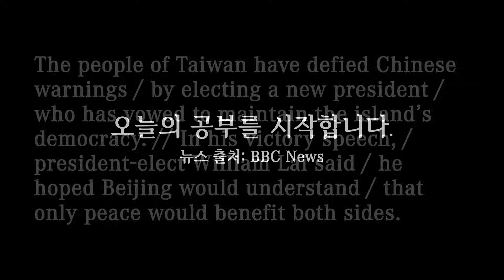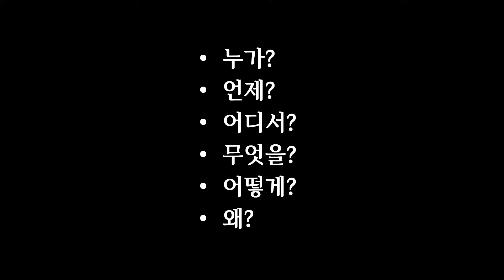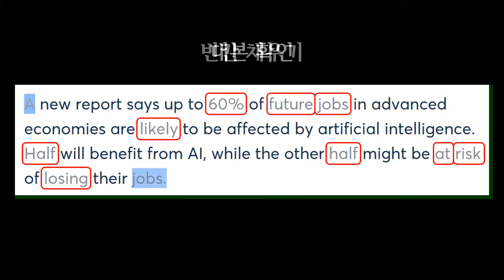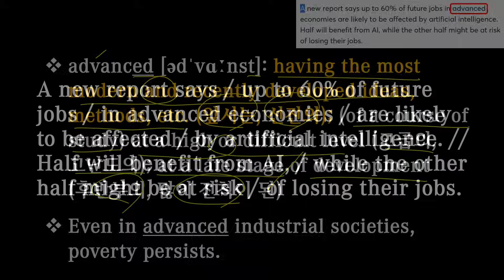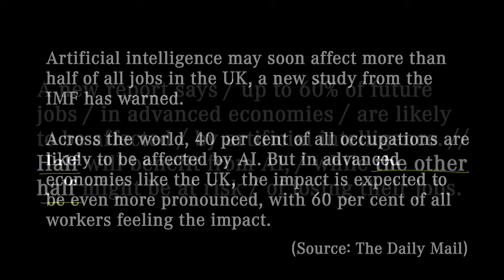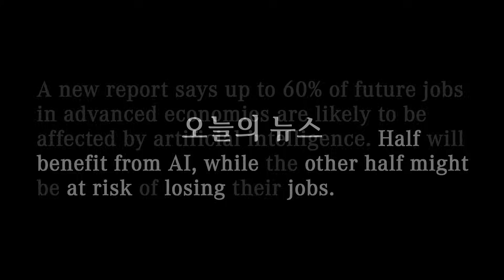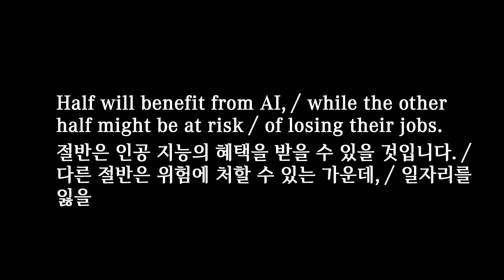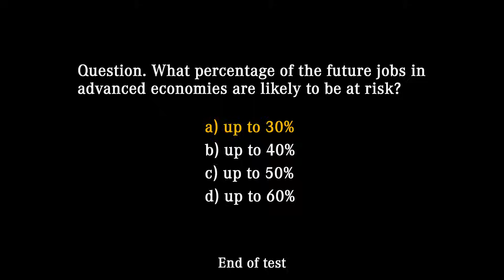영어뉴스 – 인공지능과 향후 일자리 (2024. 1. 16)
대본(transcript)
A new report says / up to 60% of future jobs in advanced economies are likely to be affected / by artificial intelligence. // Half will benefit from AI, / while the other half might be at risk / of losing their jobs.

새로운 보고서에 따르면 선진 경제에서 미래 직업의 최대 60%까지 인공지능의 영향을 받을 가능성이 있다고 합니다. 절반은 일자리를 잃을 위험에 처할 수 있는 가운데, 다른 절반은 인공 지능의 혜택을 받을 수 있을 것입니다.

00:00 영상시작
00:05 어제 뉴스
00:28 청취력 테스트
00:55 오늘 뉴스
02:00 빈칸 채우기
02:28 내용 분석
05:14 퀴즈 (정답: half)
05:41 섀도잉
07:04 마무리
07:34 청취력 테스트 (정답: a)

advanced [ədˈvɑːnst]: having the most modern and recently developed ideas, methods, etc. (앞서는, 선진의); (of a course of study) at a high or difficult level (고급의, 고난도의); at a late stage of development (후반부의, 많이 진척이 된)
Even in advanced industrial societies, poverty persists.